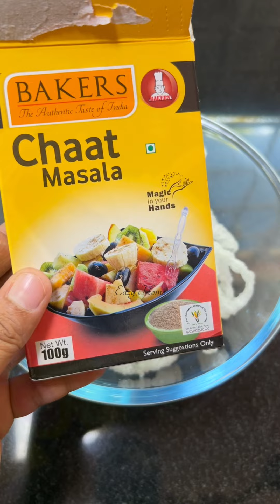🥰 കുട്ടികൾ ഞെട്ടും.... 👌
🙏 പുതിയ അറിവുകൾ കിട്ടിയിട്ടുണ്ടെങ്കിൽ മറ്റുള്ളവർക്ക് കൂടി ഷെയർ ചെയ്തു കൊടുക്കുമല്ലോ...❤️